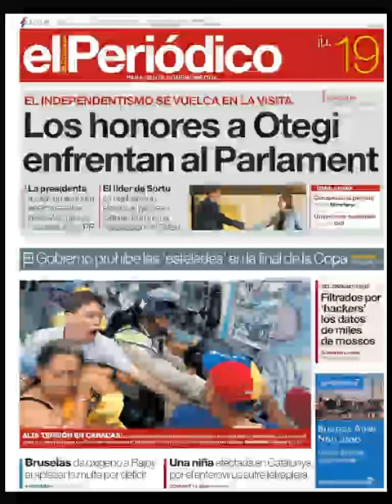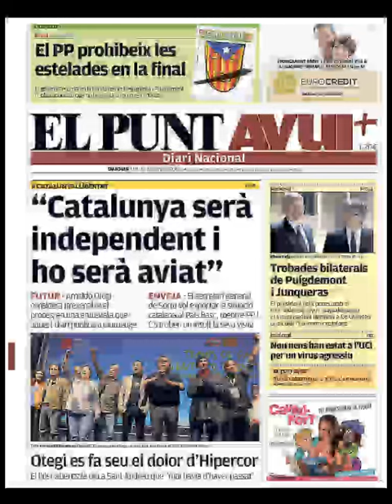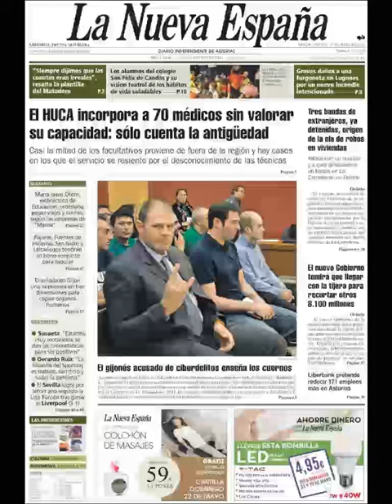Noticias Jueves 19 Mayo 2016 Principales Titulares Portadas Diarios Periódicos España Spain News